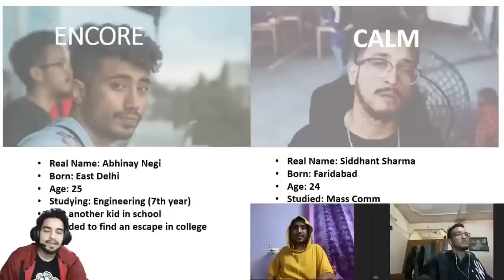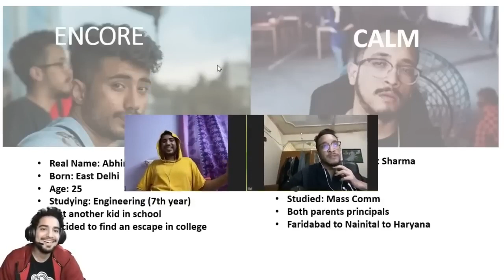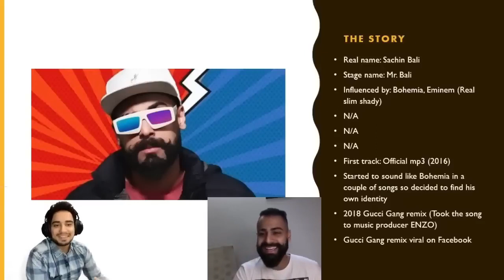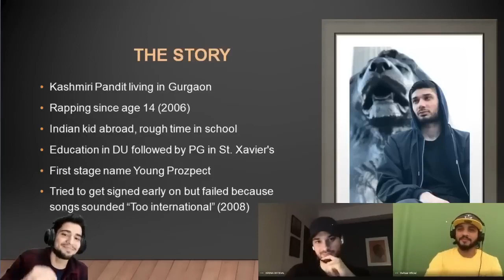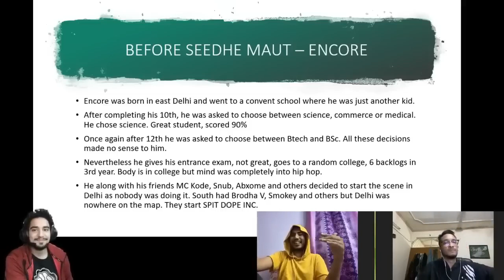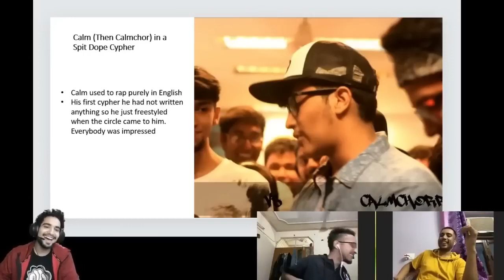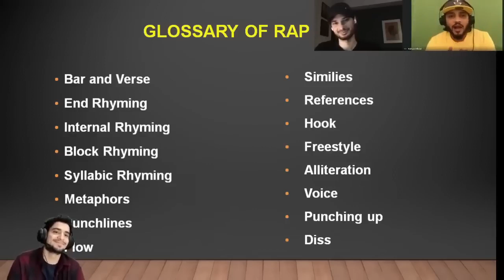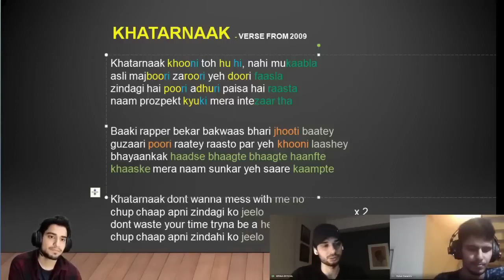How did @raftaarmusic & @KRSNAOfficial Meet the First time? × @SamayRainaOfficial• @SeedheMaut 🔥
Thankyu❤️🤍

Seedhe maut
kalamkaar
podcasts
Raftaar
Krsna
hip hop
Hindi rap

podcast